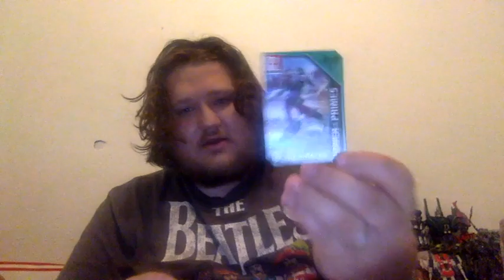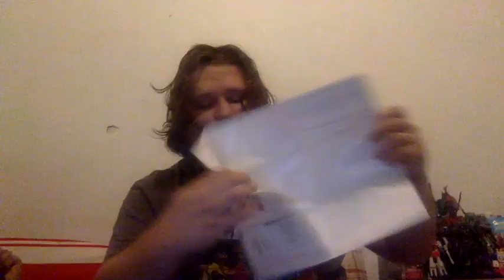Unboxing from KidConvoy82 & Mateo Potato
Both these gentlemen are amazing! :D I am eternally grateful like...I definitely do not deserve all this lol ^_^